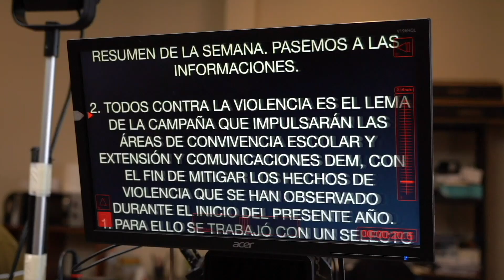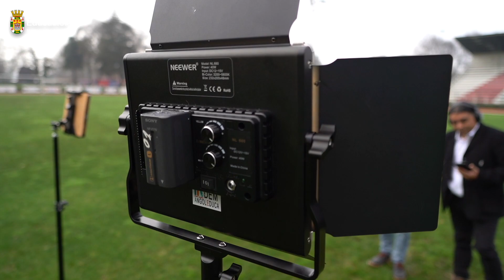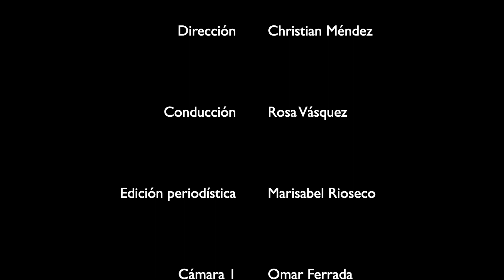EL RESUMEN DE LA SEMANA - VIERNES 8 DE JULIO - DEM ANGOL 2022